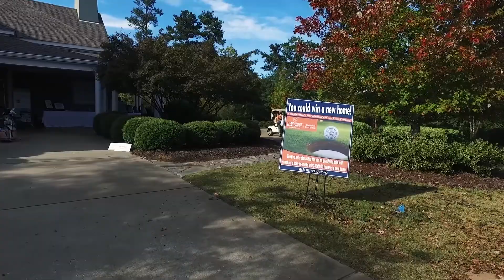Auburn Chamber 2015 Golf Classic